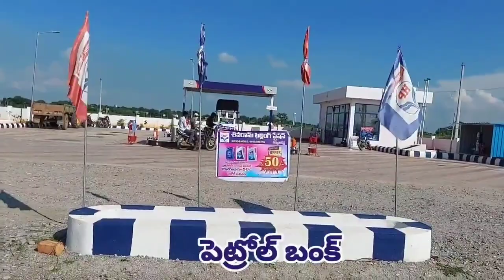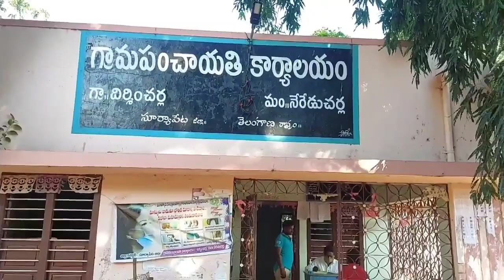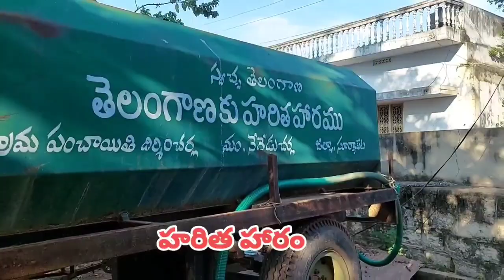My Village show - Dirsenacherla || మన విలేజ్ - దిర్శించర్ల || మా పల్లెటూరు || Part -1